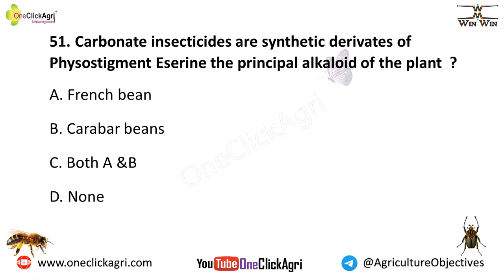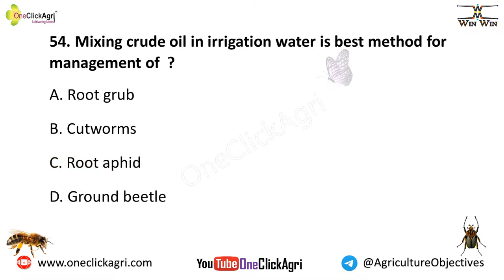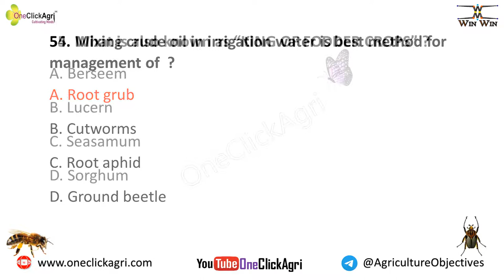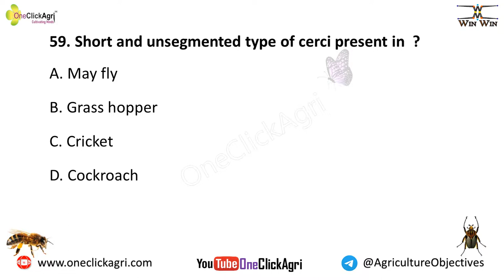entomology objectives mcq questions answers, entomology mcq quetions, entomology mcq,agriculture mcq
entomology mcq / objectives part - 6 (51 to 60)